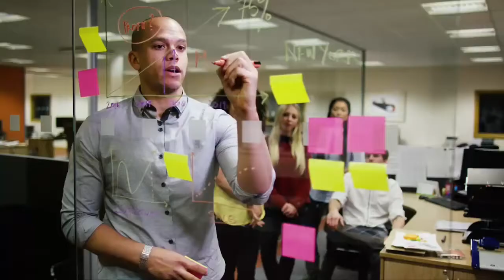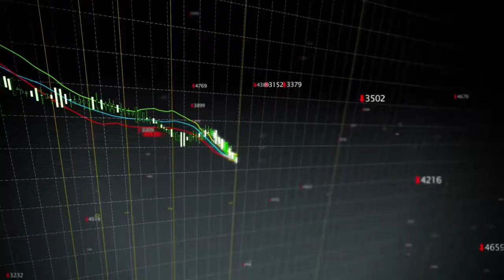Creative Agency Las Vegas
Looking for a Creative Agency in Las Vegas, then you've come to the right place. Top Line Video Marketing creates engaging videos that convert viewers to buyers.

No one has time to read a 5 page website these days. Video Marketing is a great way to say what you do and how well you do it. Video can be short and to the point and still deliver an impressive statement about you and display the quality of your work.